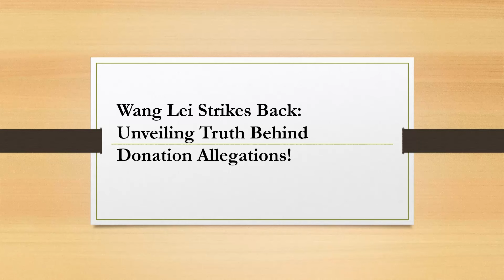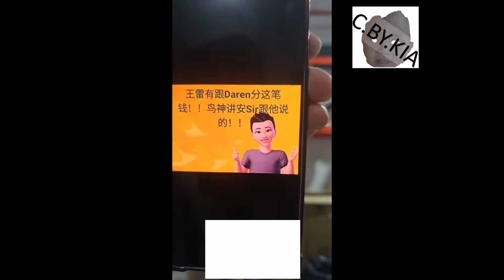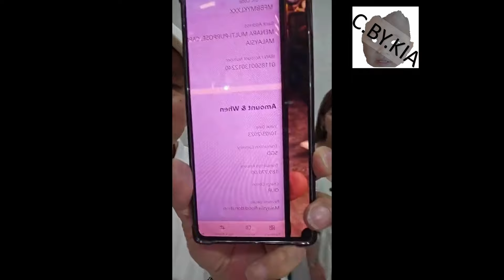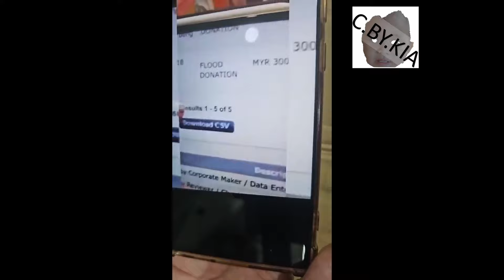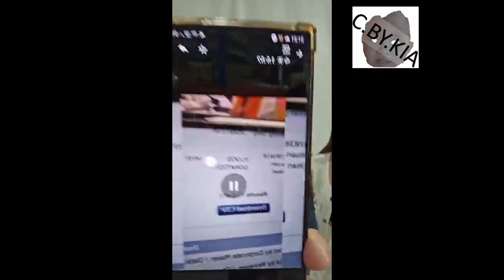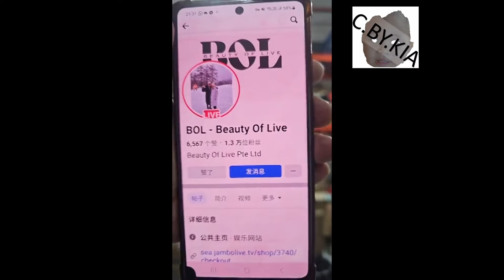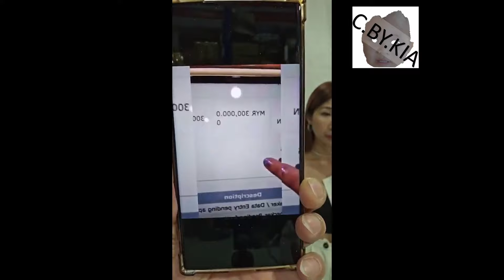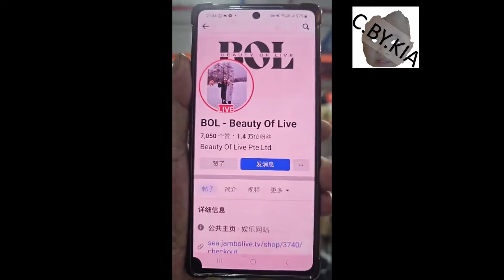Wang Lei Strikes Back: Unveiling Truth Behind Donation Allegations!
In an explosive revelation, Wang Lei (王雷) confronts accusations head-on, presenting undeniable proof of the integrity of the Malaysia donation fund management. Amidst swirling rumors and the controversy tied to the movie 'Money No Enough 3,' Wang Lei takes a bold stand. He swears on the innocence of his actions, promising dire consequences for those spreading slander against him. This video dives deep into the heart of the controversy, showcasing Wang Lei's evidence and dissecting the implications of his statements. Join us as we unravel the truth behind the drama, providing a clear view of the situation from all angles.